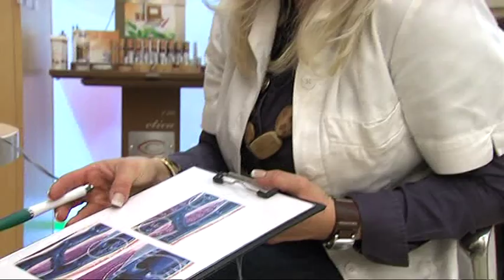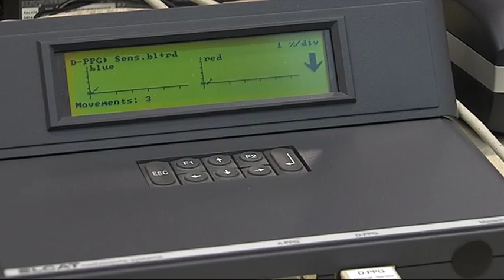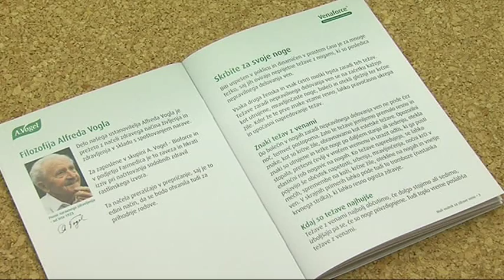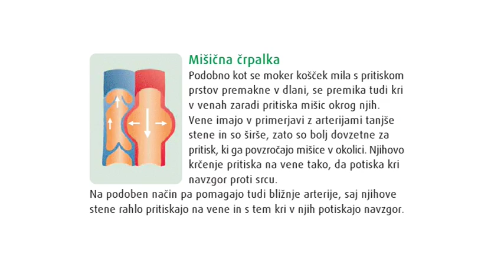Prikaz merjenja venskega pretoka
V številnih lekarnah in specializiranih prodajalnah po Sloveniji že vrsto let nudimo kakovostna svetovanja o izdelkih A.Vogel.

Sedaj pa vam ob v naprej naročenem terminu omogočamo vpogled v zdravje ven s pomočjo meritev venskega pretoka v nogah.